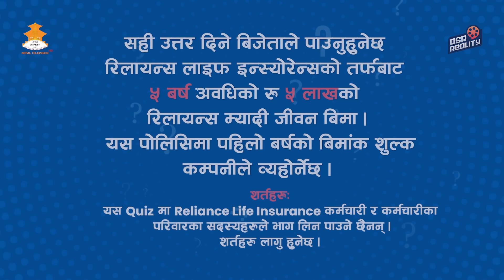WAI WAI XPRESS COMEDY CLUB WITH CHAMPIONS | EPI 27 | Dhiraj Magar, Aditi Budhathoki, Dhiraj,Dale Dai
WAI WAI XPRESS COMEDY CLUB WITH CHAMPIONS | EPI 27 | Dhiraj Magar, Aditi Budhathoki, Dhiraj Nadkar, Suman Koirala, Mexam Gaudel

Executive Producer: Usha Poudel Rijal, Rabindra Kumar Rijal "Sashi"
Marketing Director: Puspa Aryal
Operations Director: Sarbesh Rijal
Music Director: RaPraveen Shrestha
Color: Prabin Shrestha
VFX: Rajesh Shah, Bibek Rijal
Chief Assistant Director: Shraddha Prasai
DOP: Shivaram Shrestha
Post Production Head: Gambir Rajkarnikar
Chief Editor: Anil Shrestha
Artist: Umesh Rai (Fulandeko Aama), Suman Karki, Sajan Shrestha, Bkey Agarwal, Kailash Karki, Pawan Bhattarai, Mexam Gaudel, Usha Rajak
Writer: Pujan Adhikari, Sushant Basyal
Director: Bkey Agarwal
Project Head : Bishal Bhandari
Production Supervisor: Rajuman Shrestha
Publicity Designer: Ujjwal Shrestha, Binod Khadka
Asst. Color: Swoyam Shrestha
Online Editor: Shree Krishna Dhakal
Camera Handlers: Avesh Bajracharya, Sudeep Budhathoki, Sushil Baniya, Nirajan Karki, Roshan Shrestha, Deepak Bista, Dhurba Raj Joshi
IT Department: Abhishek Sitaula
Marketing Manager: Mukunda Rimal
Publicity and Promotion: Sunil Phuyal
Set Designer: Raj Kumar Patel (Stage Decor Service)
Light Designer: Binod Shrestha
Musicians:
Tabala - Jay prakash Joshi(Jp)
Keys    - Dinesh Raj Regmi
Guitar - Suraj Pradhan
Sound: ISS
Mixing Management: Kumar Sunuwar, Dhiroj Rasaili
Admin Head: Bikash Bhandari
Finance Head: Hiran Kumar Basnet
Finance Department: Binod Bhattrai, Niroj Shah, Ram Mani Adhikari
MUA: DeeVan Unisex Saloon
Stylist: Sony Sinjali Magar
Wardrobe: Kusum Creation, Sri Raj Tailors
Deepa Shree Niraula's Wardrobe and Accessories:
Electrician: Utsav Subedi
Production Assistant: Manoj Sunar, Karan Basyal
Office Asst.: Devi Ugarkoti
Spot Boys: Sujan Karki and Team
Digital Partner: OSR Digital
Special Thanks: COCO Cafe